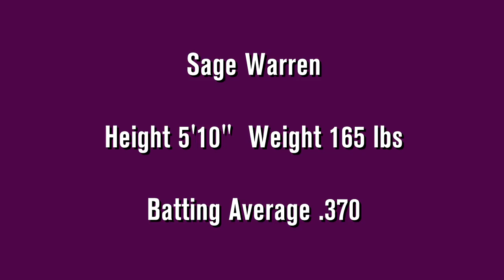SAGE WARREN RECRUITING VIDEO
Father Ryan High School
Class of 2017
Nashville, TN